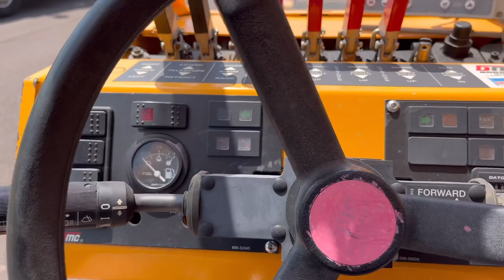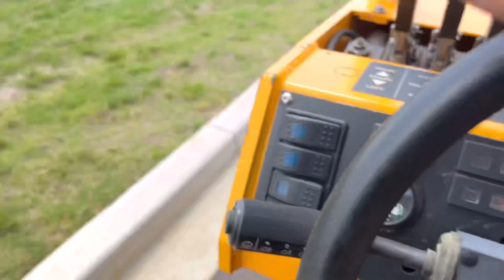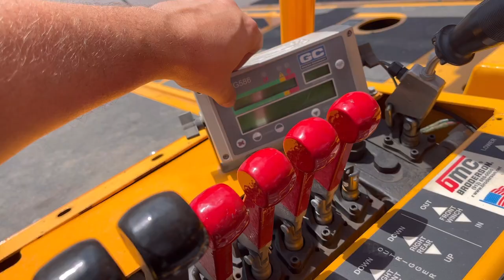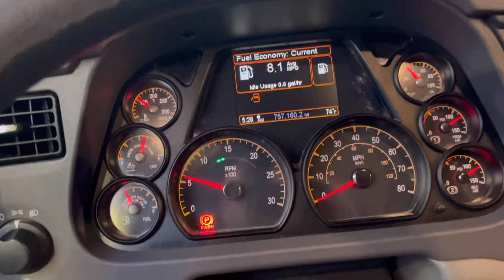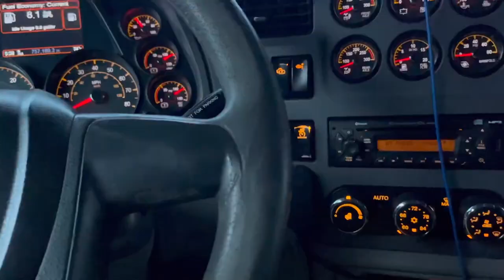Worlds smallest CRANE! 🤣